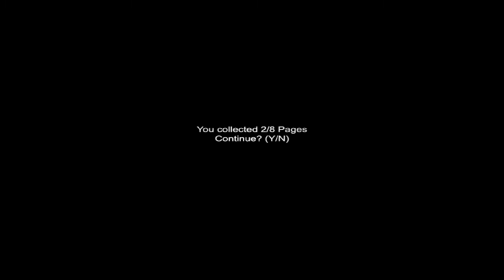Slenderman's Shadows - Angespielt [HD][Deutsch]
In der neuen Reihe "Slenderman Shadows" werden wir die drei neuen Slender-Teile für euch testen und uns dabei dem gefährlichen Gesichtslosen stellen!

♦ SLENDER ♦
Survival-Horror Spiel von Parsec Productions (2012)